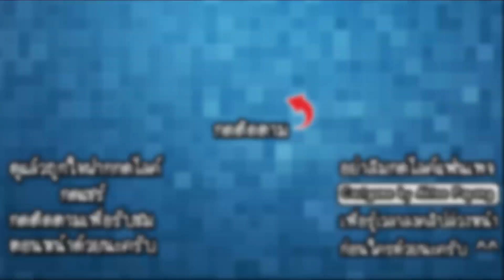Merge Ragdoll Fighting - ผสมอาวุธกับหุ่นตุ๊กตา!! [ เกมส์มือถือ ]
ในวันนี้เราจะมาผสมอาวุธเข้ากับเหล่าตุ๊กตาตัวต่างๆ เพื่อใช้ต่อสู้เคลื่อนที่แบบอิสระกันนะครับ มาดูกันว่าอาวุธสังหารแต่ละชิ้นจะมีความโดดเด่นต่างกันยังไงบ้าง!!

Developer : CASUAL AZUR GAMES

CPU : Core i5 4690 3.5GHz
Mainboard : MSI H97 - GAMING 3
RAM : 16GB DDR3 1600 KINGSTON
SSD : 120GB KINGSTON SV3
HD : 1TB WD SATAlll
VGA: MSI GEFORCE GTX 960 ARMOR
CASE : DEEPCOOL TESSERACT
POWER SUPPLY : FSP HYPER M 600W
DVD : LITE-ON
Windows 8.1

Monitor : LG IPS 24MP57 ขนาด 24นิ้ว
Mouse : MSI DS100
Keyboard : MD-KB338
Microphone : KEENION KOS-203
Headset : Dragonic wyvern